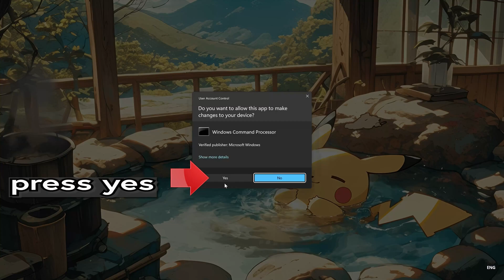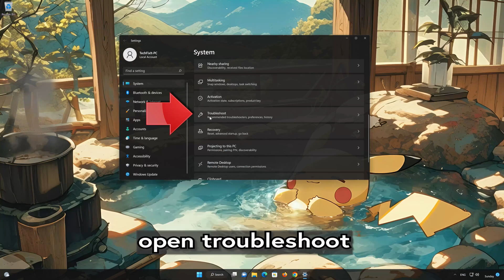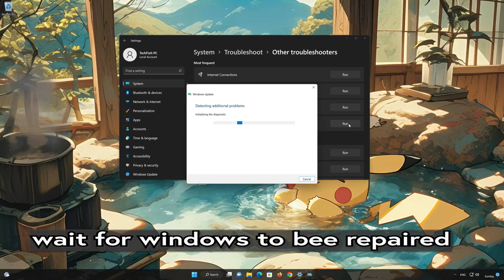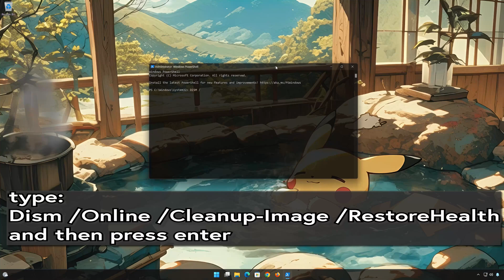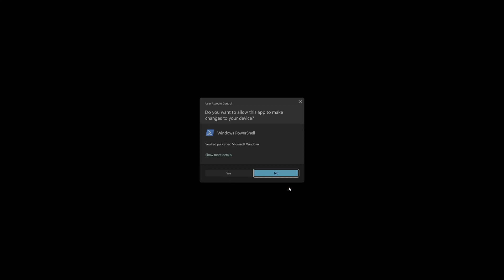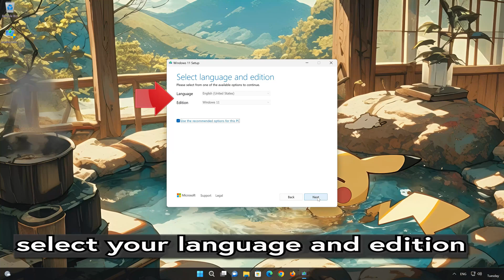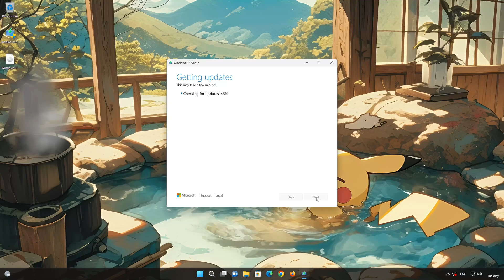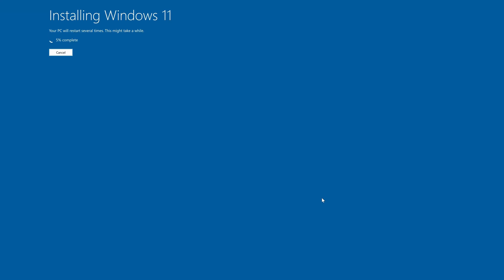Fix Update KB5055523/KB5055528 Not Installing or Downloading On Windows 11 - 23H2/24H2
The Windows 11 KB5055523 update makes it easier to find your documents, photos, and settings on Copilot PCs by enhancing Windows Search with semantic indexing models alongside traditional lexical indexing. If you're unable to install this feature update, follow the instructions in this video to learn how to fix the issue.

 》 CHAPTERS 《

00:00 Intro
00:21 Solution 1
01:28 Solution 2
02:40 Solution 3
04:24 Solution 4
05:29 Solution 5
08:41 Outro